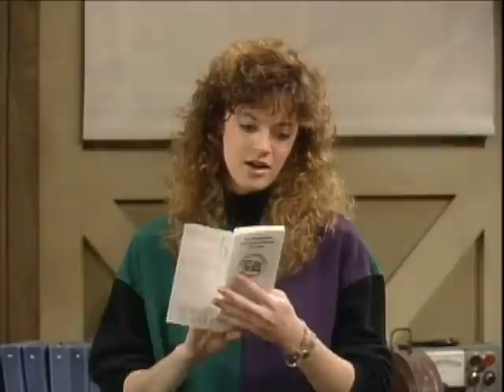ALF, the Doomsday Prepper | S3 Ep24 Clip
I think you're gonna want ALF in your corner when the world comes to an end...